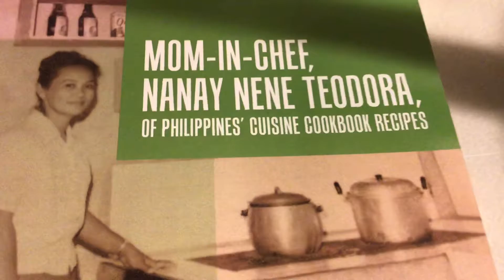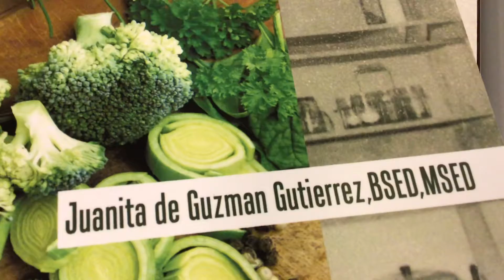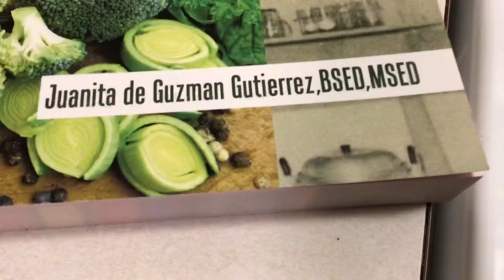Vegetables 🍅MOM-IN-CHEF, NANAY NENE TEODORA OF PHILIPPINES CUISINE 🍅by Juanita Gutierrez,BSED,MSED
Yes, vegetables are mostly cooked in Philippines cuisine and more delicious foods recipes are in this delightful cookbook of my beloved mother, Mrs. Teodora Gutiérrez, in 🍅MOM-IN-CHEF, NANAY NENE TEODORA OF PHILIPPINES CUISINE COOKBOOK RECIPES 🍅by Juanita De Guzman Gutierrez, BSED,MSED, Fordham University, New York City, USA. Book now available worldwide in all bookstores, Amazon, Xlibris, Amazon Author Central in ebook, kindle, paperback formats.

Happy cooking. Masayang Pagluluto.